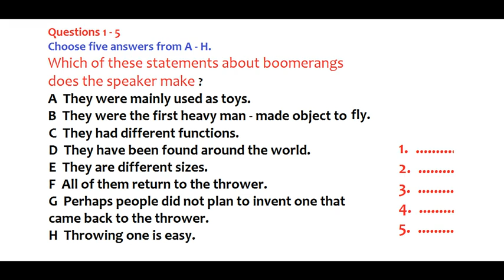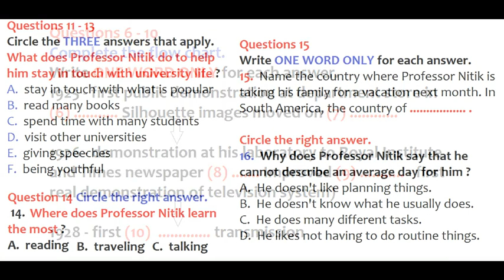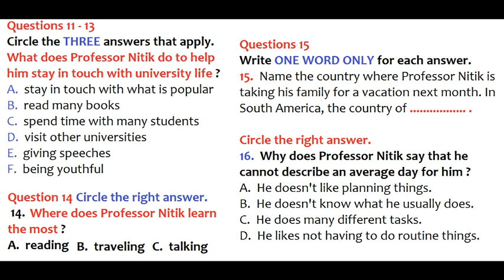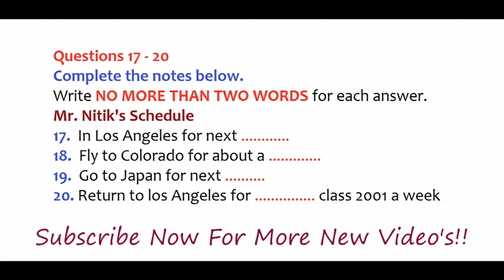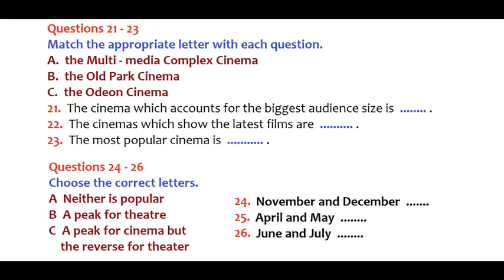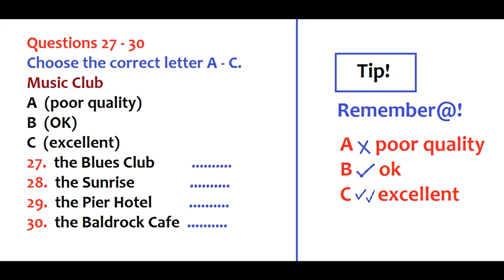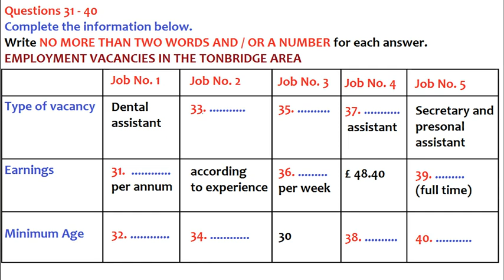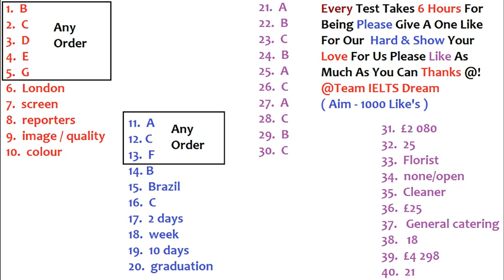IELTS Actual Listening Test